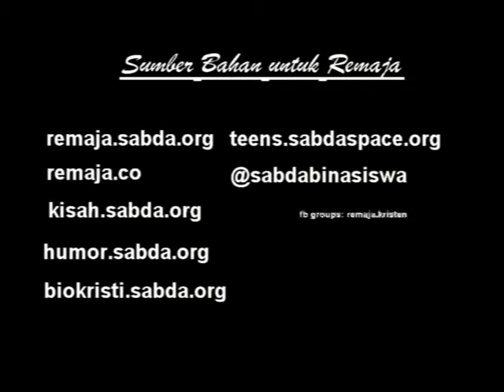Hatiku rumah Kristus